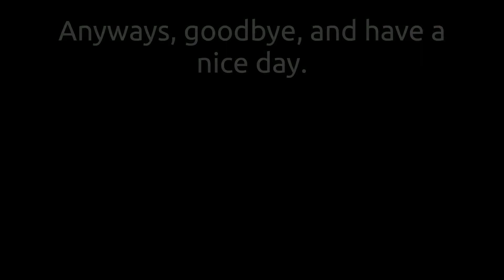Suroi, but I can only get items from dead players!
0:00 Intro
0:15 First Games
0:27 Montage
3:05 Ending Sequence
3:45 Outro